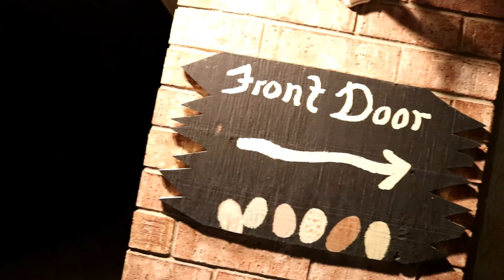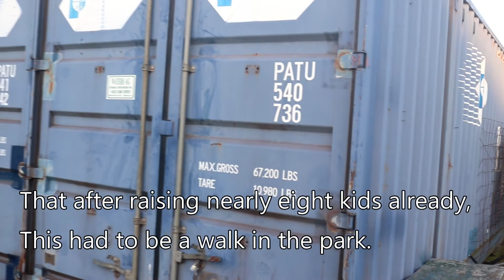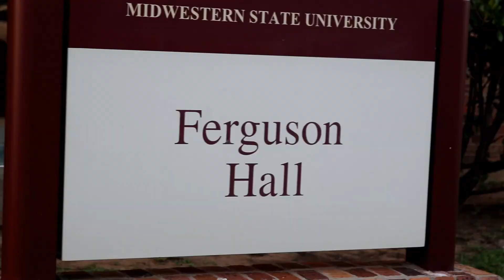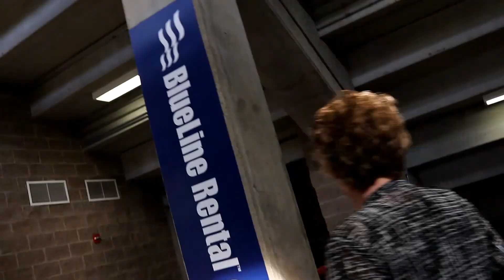My Mom's graduation - Nontraditional Student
My mom has dedicated her life to raising 8 Children. 2 biological and 6 adopted. She is full of love and feels that this was her calling in life. Today we celebrate her going back to school and finishing her degree.